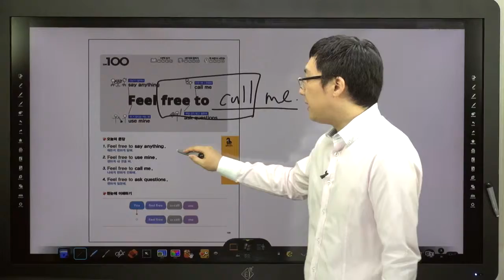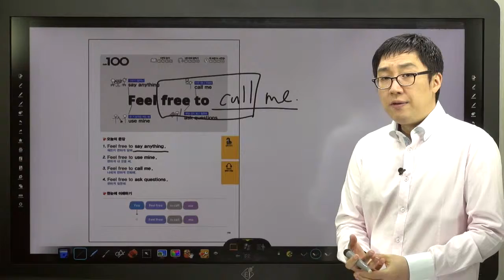쉬운 패턴의 힘-100